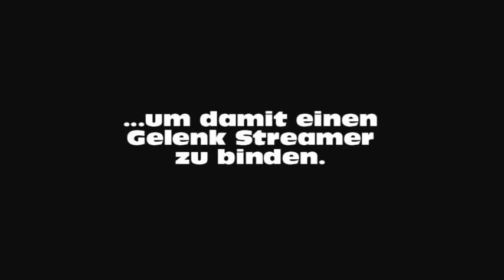Fliegenbinden: Articulated Pike Fly / Gelenk Streamer selbst biegen Teil1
Hier zeige ich, wie man sich Articulated Pike Shanks selbst biegen kann. So kann man sich einen Vorrat verschiedenster Größen und Längen schaffen. Articulated Streamer spielen sehr schön im Wasser. Durch das zusätzliche Gelenk verliert man auch weiniger Hechte im Drill.
Als Draht verwende ich einen V2A Schweissdraht.